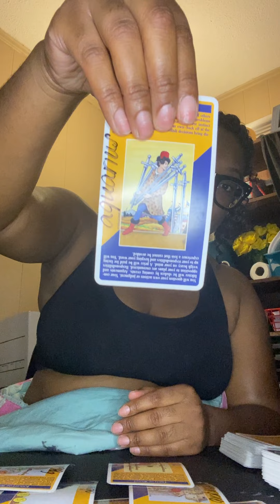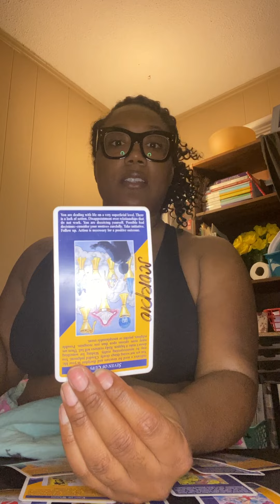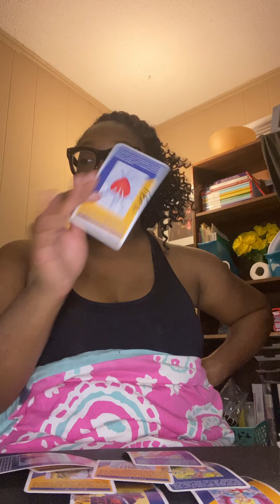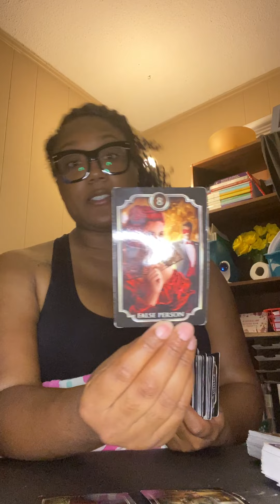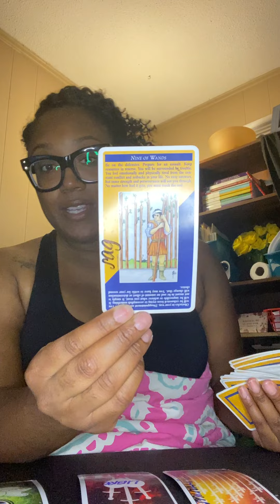Crash of China Eastern Airlines Tarot Reading 🙏🏾🕊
**Please check my most recent uploads for changes to private readings (price, policy, etc.)***

My Wish List

***Please check my most recent uploads for updated changes to private readings (price, policy, etc.)***